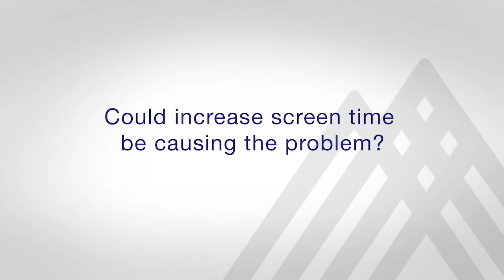Sumayya Ahmad, MD: Dry Eye Services at New York Eye and Ear Infirmary of Mount Sinai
In honor of Save Your Vision month, Sumayya Ahmad, MD, a Cornea Specialist at New York Eye and Ear Infirmary of Mount Sinai, discusses how to take care of dry eyes and how to safely care for your contact lenses. To learn more about Cornea Services, please